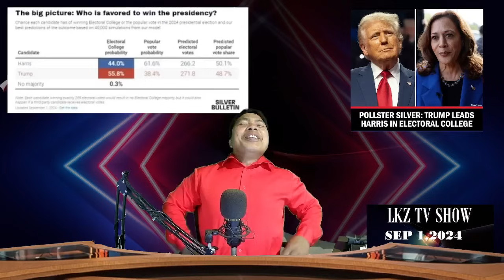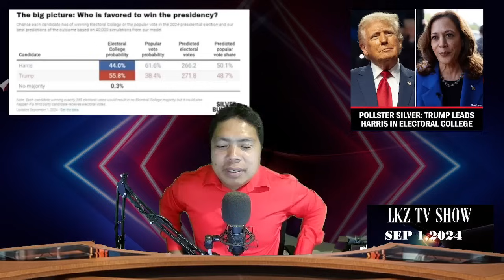Trump nih Harris a tei cang